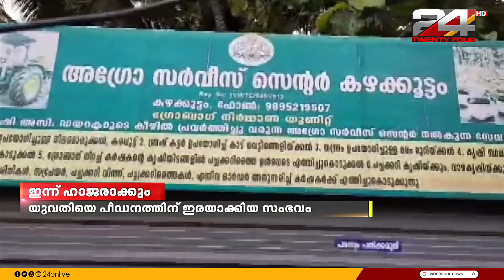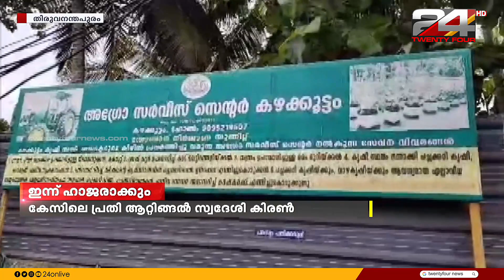തിരുവനന്തപുരത്ത് യുവതിയെ തട്ടിക്കൊണ്ട് പോയി പീഡിപ്പിച്ച സംഭവത്തിൽ പ്രതിയെ ഇന്ന് കോടതിയിൽ ഹാജരാക്കും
തിരുവനന്തപുരത്ത് യുവതിയെ തട്ടിക്കൊണ്ട് പോയി ക്രൂരമായി പീഡിപ്പിച്ച സംഭവത്തിൽ പ്രതിയെ ഇന്ന് കോടതിയിൽ ഹാജരാക്കും

The accused will be produced in court today in the case of beating and brutalizing a woman in Thiruvananthapuram